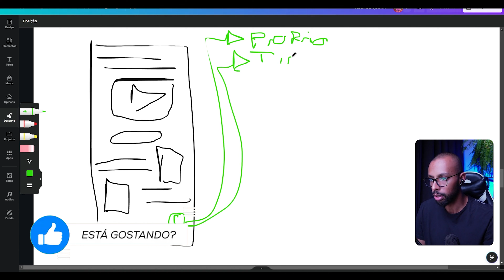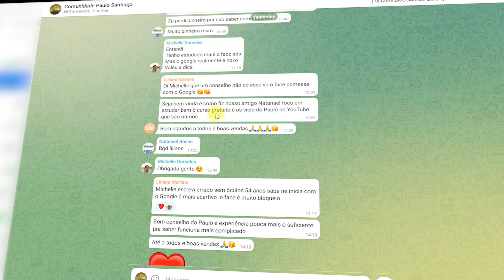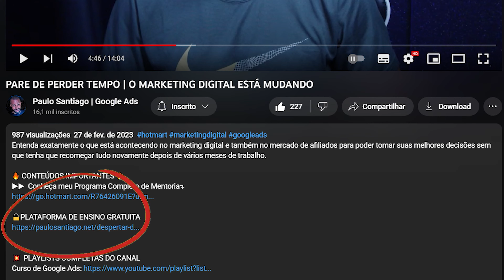Vender no WhatsApp Como Afiliado, COMPENSA?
✅Quer falar com a gente? Tire suas dúvidas sobre nossos treinamentos e mentorias diretamente pelo WhatsApp↴
Vai ser um prazer conversar com você :)

 Se você é um afiliado em busca de novas maneiras de expandir seus horizontes de vendas, este vídeo é fundamental. Vamos explorar estratégias eficazes para vender como afiliado no WhatsApp, aproveitando o potencial desta plataforma de mensagens instantâneas.

Vender no WhatsApp como afiliado é uma abordagem inovadora que pode gerar resultados surpreendentes. Neste vídeo, compartilharemos insights e táticas para ajudá-lo a ter sucesso nessa empreitada.

Começaremos destacando por que o WhatsApp é uma ferramenta poderosa para afiliados, permitindo uma comunicação direta e pessoal com os prospects.

Você aprenderá como construir e cultivar uma lista de contatos qualificados no WhatsApp, identificando pessoas interessadas em seus produtos ou serviços.

Vamos explorar estratégias de comunicação eficazes, incluindo o uso de mensagens persuasivas e conteúdo relevante para cativar seus contatos.

Descubra como criar ofertas irresistíveis que incentivem os clientes a agir, aumentando suas conversões.

Ao longo deste vídeo, você terá acesso a dicas práticas sobre como manter a ética nas suas abordagens de venda no WhatsApp e evitar práticas invasivas.

Saiba como medir e avaliar o sucesso de suas campanhas de vendas no WhatsApp, ajustando suas estratégias conforme necessário.

Se você está pronto para explorar o potencial do WhatsApp como um canal de vendas para afiliados, assista a este vídeo agora e comece a implementar essas estratégias eficientes.

MOMENTOS DO VÍDEO:
0:00 - Não esqueça de se inscrever 🔔

Ignorem as tags: